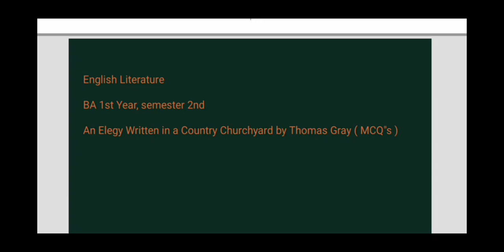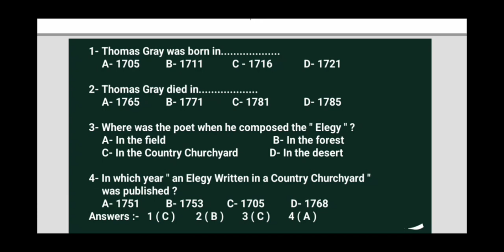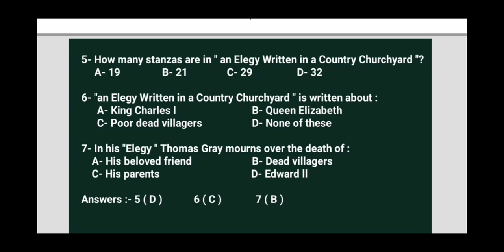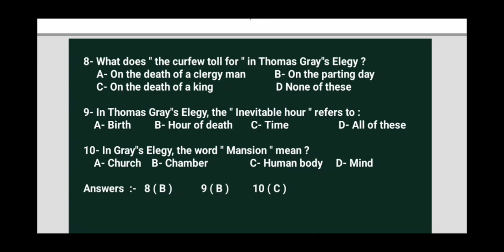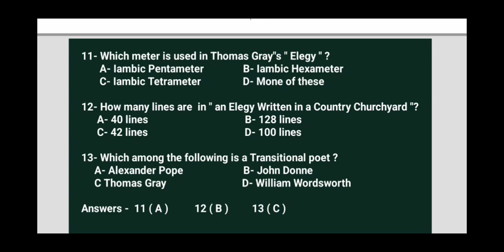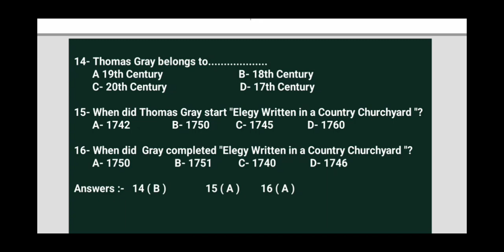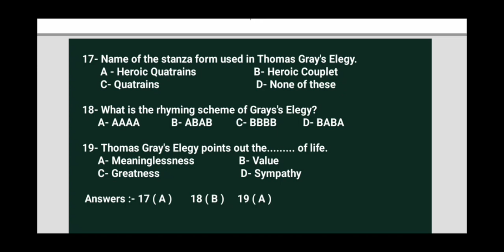An Elegy Written in a Country Churchyard l Thomas Gray l MCQ'sl Semester 2ndl English by Chhavi Sir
Elegy Written in a Country Churchyard is a poem by Thomas Gray, completed in 1750 and first published in 1751. The poem's origins are unknown, but it was partly inspired by Gray's thoughts following the death of the poet Richard West in 1742.

BA 1st Year Semester 2nd